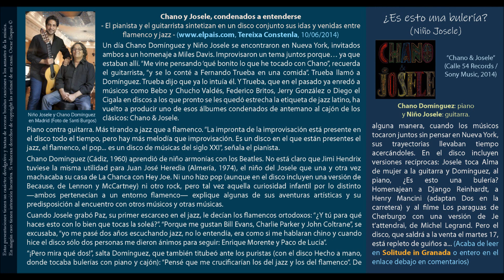¿Es esto una bulería? (Niño Josele) - Chano Domínguez y Niño Josele